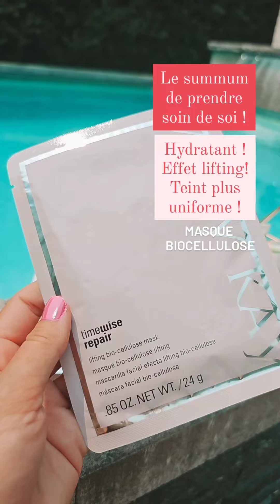Une pause «Me Time» bien méritée avec des produits chouchou Mary Kay !🌷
✍️À 𝚚𝚞𝚊𝚗𝚍 𝚛𝚎𝚖𝚘𝚗𝚝𝚎 𝚕𝚊 𝚍𝚎𝚛𝚗𝚒è𝚛𝚎 𝚏𝚘𝚒𝚜 𝚘ù 𝚝𝚞 𝚝'𝚎𝚜 𝚙𝚎𝚛𝚖𝚒𝚜 𝚞𝚗𝚎 𝚙𝚊𝚞𝚜𝚎 𝚙𝚘𝚞𝚛 𝚍é𝚌𝚘𝚖𝚙𝚛𝚎𝚜𝚜𝚎𝚛 ?
Je te partage mon moment de détente que je me suis permise à ma fête (5 juin) 🥰 Si ça peut t'inspirer un moment juste pour toi 🧘‍♀️
Trucs & Conseils en matière de soin de la peau, maquillage, soin du corps, etc. sur mon groupe privé Facebook : Passion Beauté & Santé avec Geneviève Bouthillier 👇
Si tu n'as pas déjà ta propre conseillère beauté ind. Mary Kay, il me fera plaisir de te servir ou encore t'expliquer en quoi consiste mon travail 🌷